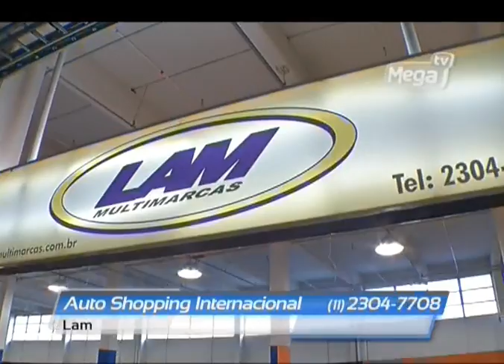Mega TV 23, 24 e 25 08 2013